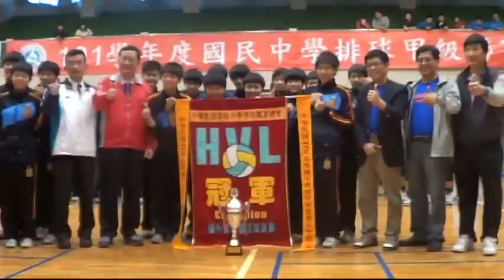雙十國中女子排球隊勇奪2013全國國中甲級排球聯賽總冠軍